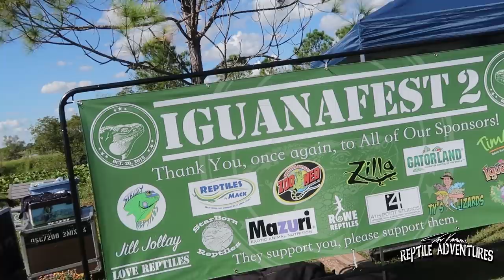IGUANAFEST! (October, 2018)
Iguanafest is an iguana conservation fundraising event founded by Ty Park to raise money for these amazing reptiles! What’s more than that, it’s a huge party for reptile enthusiasts from all over the world, so come with me as I’ll show you around Iguanafest 2018!

► OFFICIAL RATTLE ON MERCH!

HOW DOES A EUROPEAN REPTILE IMPORTER/EXPORTER WORK? A HUGE EUROPEAN REPTILE EXPO! (Houten Reptile Expo, September 2018) LONGEST RUNNING REPTILE SHOP IN THE U.S.! (Twin Cities Reptiles 40th Anniversary)